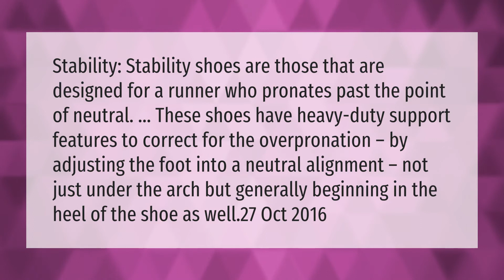What is a stability running shoe?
What Are Stability Running Shoes • What is a stability running shoe?

Laura S. Harris (2021, March 22.) What is a stability running shoe?
    AskAbout.video/articles/What-is-a-stability-running-shoe-231626